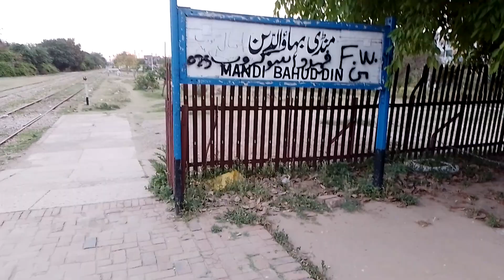Mandi bahauddin Railway station history#mansoortv